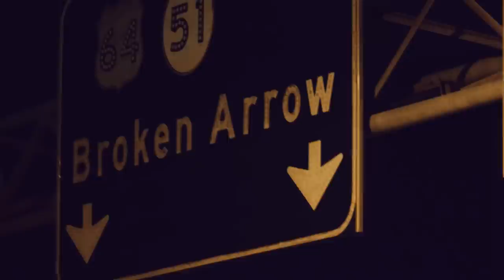John Calvin Abney - Always Enough (Official Music Video)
Director/Writer: Bobby Dean Orcutt
Cinematography: Clay Flores
Editing: Joey Kneiser

Shot on location in downtown Tulsa, Oklahoma.